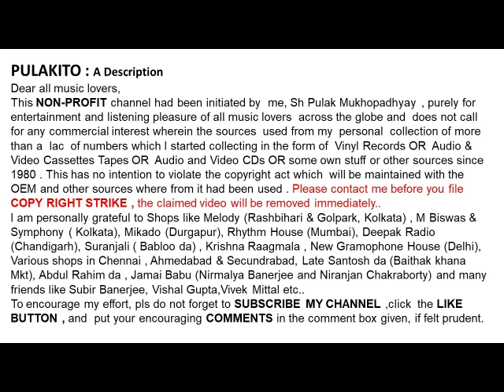ধনঞ্জয় ভট্টাচার্য-আর অনুনয় করিবে না (১৯৫২)-Dhananjoy Bhattacharya-Aar Anunoy Karibe Na Keu(1952)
আর অনুনয় করিবে না   (১৯৫২)
ধনঞ্জয় ভট্টাচার্য

Dhananjoy Bhattacharya
Aar Anunoy Karibe Na Keu (1952)

Lyrics & Music : Kazi Nazrul Islam

Help Please.